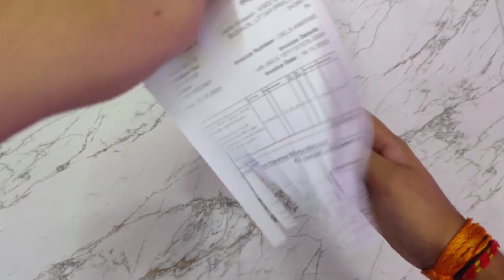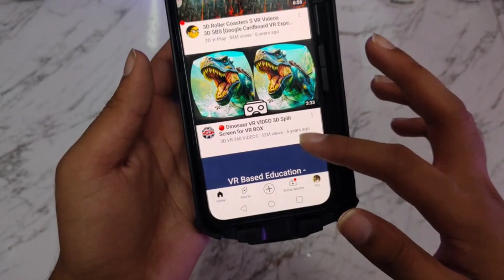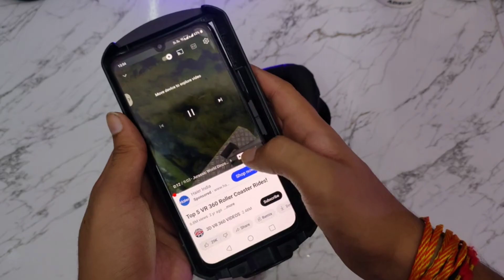Budget Mobile Accessories From Amazon | Change Your Lifestyle with These amazing Products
Review Amazing Mobile accessories | Under Budget Mobile Accessories | Mobile Accessories Under Rs600

Mic used in this video

PRODUCTS:-

3 in 1 mobile gaming console with cooling fan  and powerbank

Aux to Mic converter

AUX port increaser

VR BOX with console

Top searches:-